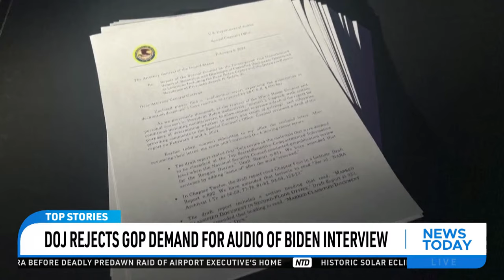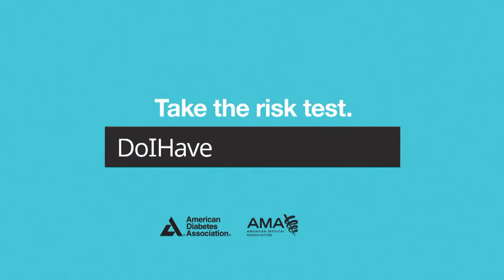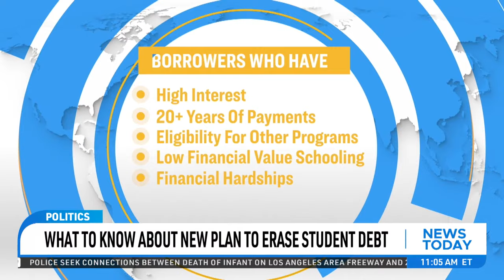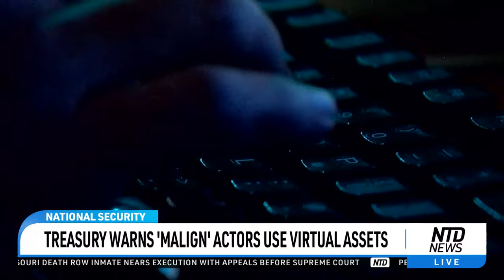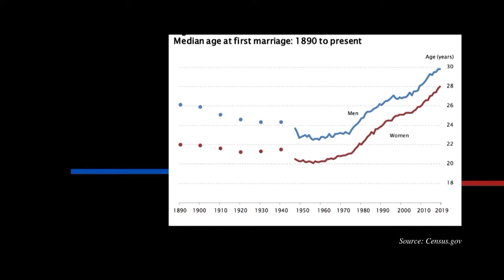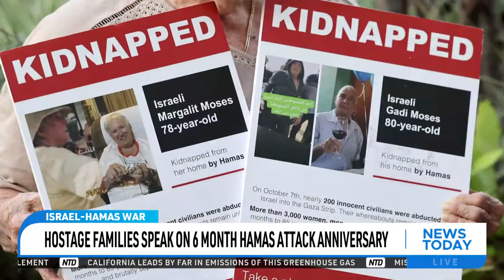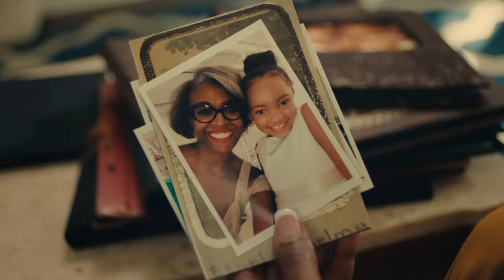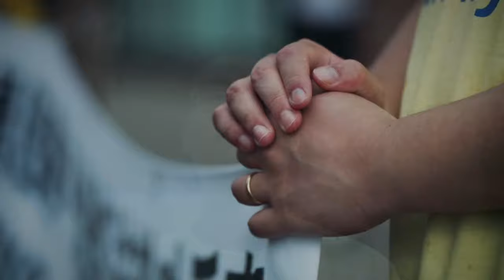Jury Questions Released for Trump's Hush-Money Trial; FBI Arrests Teen Over ISIS-Inspired Plot | NTD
00:00 NTD News Today—4/9/2024
02:09 DOJ Rejects GOP Demand for Audio of Biden Interview
03:11 Judge Highlights Flaws in Hunter Biden Legal Maneuver
04:02 Dems Groups Spending 5X As Much As Gop On Election
13:57 Ceasefire Talks Underway, Netanyahu Sets Date for Rafah
17:09 Some Republicans Urging Ukraine Aid Vote
17:58 Senate GOP Leader Endorses Divestment of TikTok
18:58 Sen. Cruz Says Coast Guard Used Illegal Agreements
19:47 Louisiana’s Women’s Protection Act Clears First Hurdle
20:32 College Sports Association Bans Men From Women’s Sports
21:27 NY Bill Against ‘Squatters’ Introduced
22:05 California Students Paid 14K to Become Activists: Report
26:47 Hearing on DOD Budget Request, Future Years Defense Program
45:18 Watch: Defense Budget Request for FY 2025
48:48 Norfolk Southern Reaches $600M Derailment Settlement
49:48 Ukraine Fixes Power Plants After Russian Attacks
50:25 Germany Welcomes Agreement on Ukraine Import Curbs
50:53 Floods Threaten Russia as Thousands Evacuate
51:25 European States Aim to Protect North Sea Infrastructure
59:24 UK Foreign Secretary Meets Trump at Mar-a-Lago
1:00:05 What to Know About New Plan to Erase Student Debt
1:00:54 Biden’s Student Debt Plan: A Good Political Move?
1:08:58 Judge Highlights Flaws in Hunter Biden Legal Maneuver
1:09:50 Baltimore Holds Vigil for Bridge Collapse Victims
1:10:26 MD Governor and Congress to Discuss Bridge Rebuild
1:10:58 Controversial U.S. Spying Power Reauthorization Bill
1:14:35 Treasury Warns ‘Malign’ Actors Use Virtual Assets
1:15:22 Hearing: Countering Funding for Terrorism
1:33:50 Tesla Settles Lawsuit Over Engineer’s Death
1:39:28 U.S. Living in ‘Highly Inflationary Times’
1:44:17 Lawmakers Urge Biden Admin. To Close Visa ‘Loophole’
1:45:33 Biden to Host Leaders From Japan, Philippines
1:46:17 Top German CEOs Set to Join Scholz’s China Trip
1:56:43 Parents Of Michigan School Shooter To Be Sentenced
1:58:08 Isis Supporter Arrested For Planning Church Attacks
1:58:51 Netanyahu Vows To Eliminate Hamas In Rafah
2:11:47 Scotus To Hear If Homeless Can Be Fined, Arrested